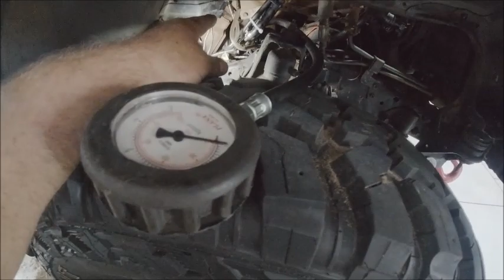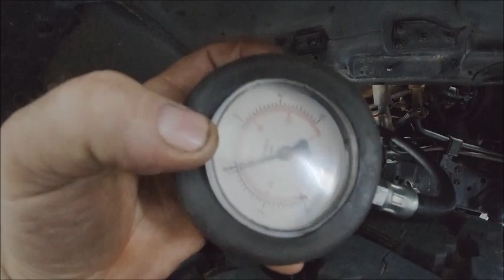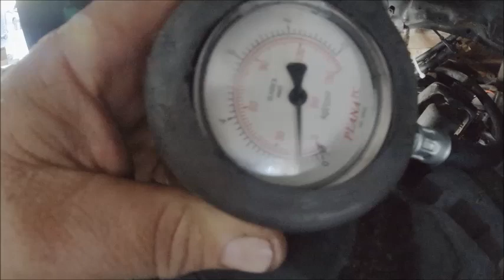´Pathfinder 94 bico travado arranque roçando e bomba de combustível parte#2